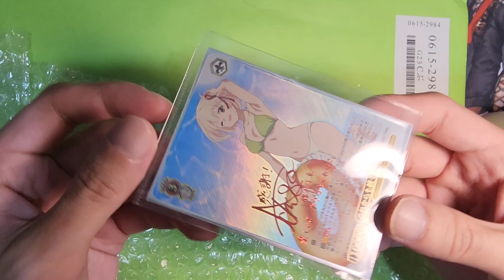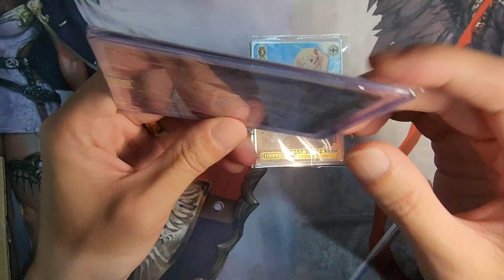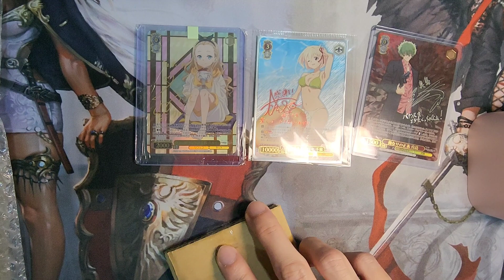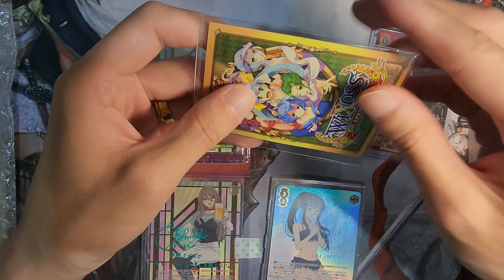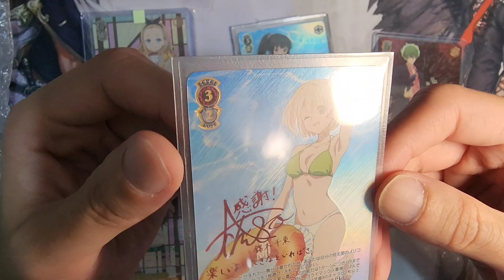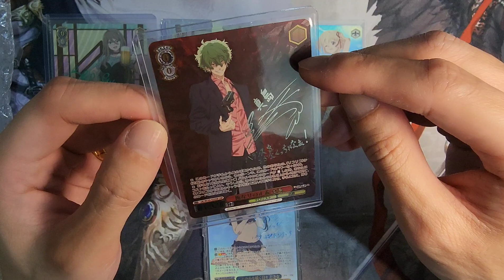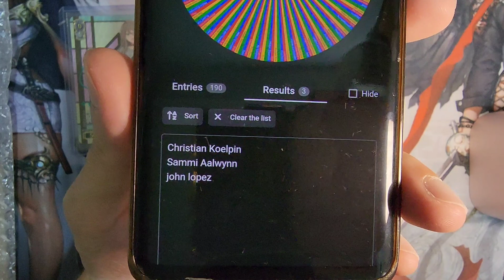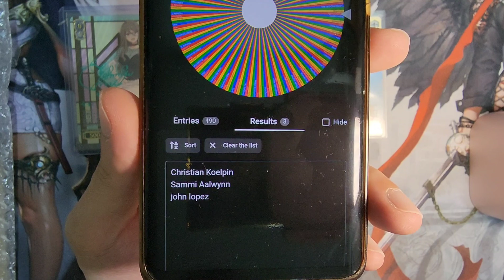[WS] Giveaway Winners + Mail Day!